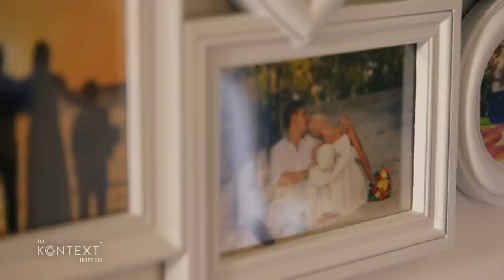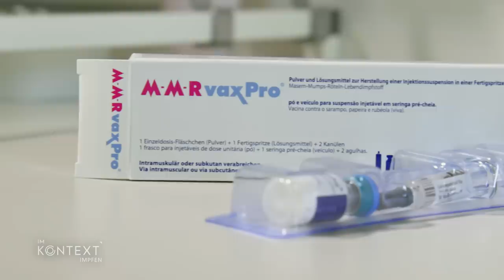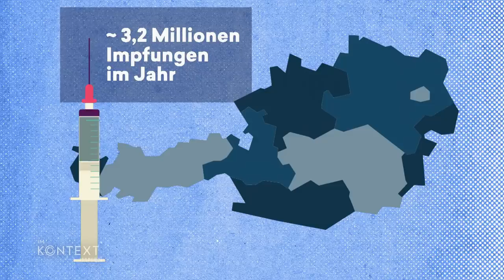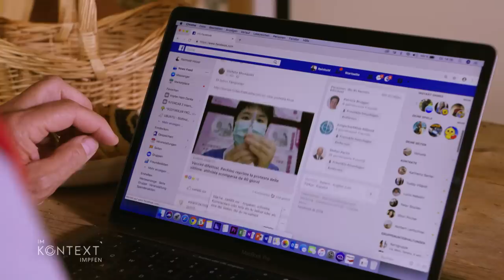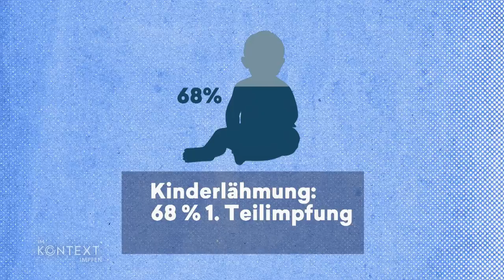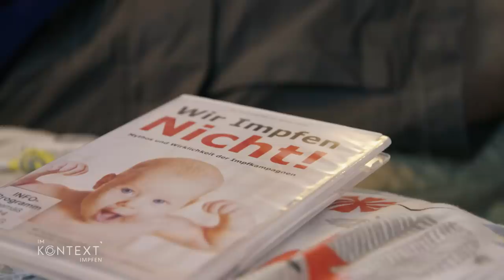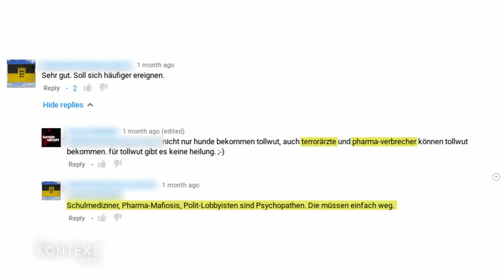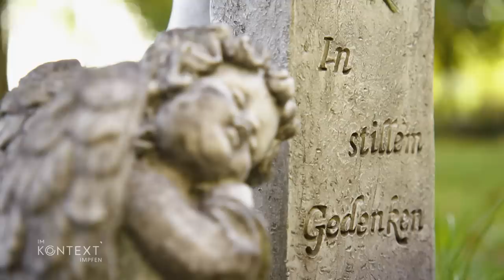Doku: Streit ums Impfen – Ein gefährlicher Glaubenskrieg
Wie die Manipulation von Impfgegnern funktioniert und warum man sich impfen lassen sollte.

Der Streit ums Impfen gleicht einem Glaubenskrieg. Auf der einen Seite stehen Esoteriker und Verschwörungstheoretiker, auf der anderen Seite die Wissenschaft. Ein gefährlicher Disput, der auf dem Rücken der Kinder ausgetragen wird. Mediziner und Wissenschaftler entzaubern die gängigen Impfmythen und erklären, warum kaum ein Arzneimittel so strikt kontrolliert wird wie Impfstoffe.

Außerdem zeigt der Film, wie die Manipulation von Impfgegnern funktioniert, welche Instrumente sie dafür einsetzen und wie leicht Eltern, die eigentlich das Beste für ihr Kind wollen, in diese Welt aus Verschwörungstheorien hineinkippen können.